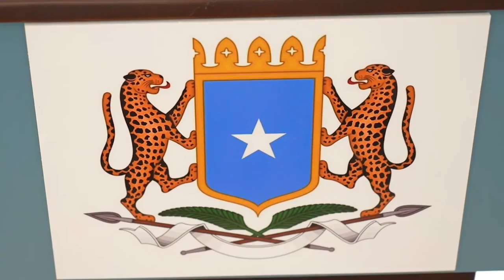Madaxweeyne Xasan Shiikh dowladda waxaa ka go’an heshiiska la gaaray in ay meelmariso.